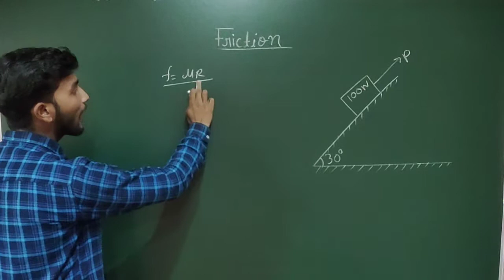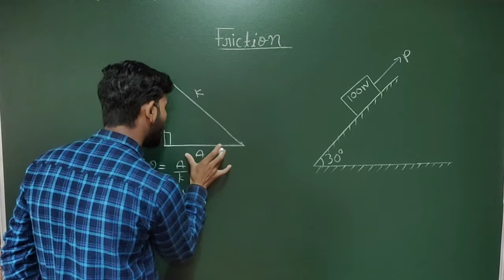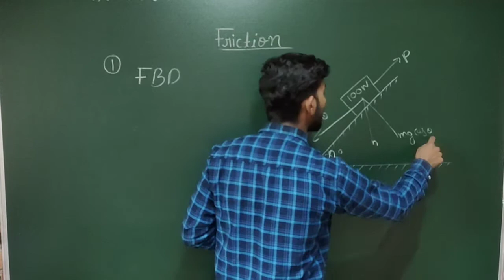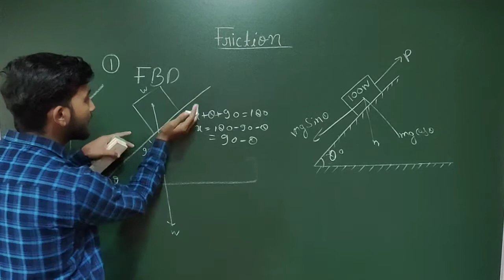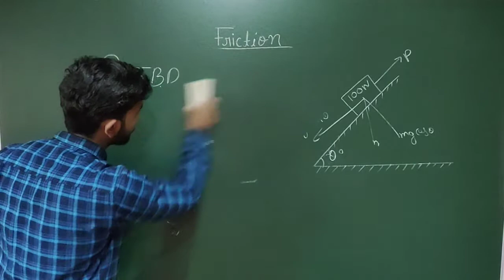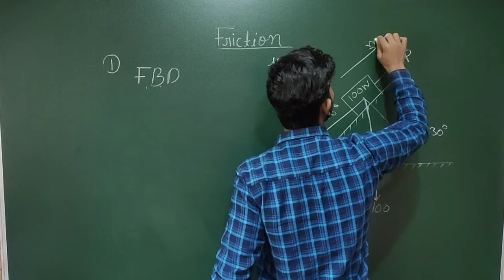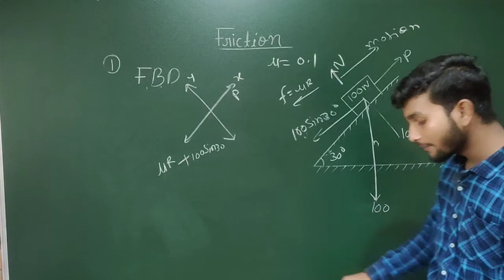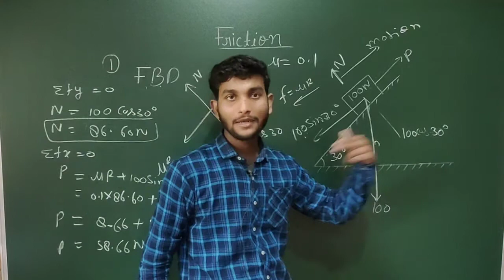Friction Solved Problem In Engineering mechanics In Hindi (Part-3)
friction
This is the 2nd video  lecture on unit "friction" and today we will study 2nd  problem on simple friction

if you have any doubt, please comment us.

JEE Mains and NEET Syllabus
and class 9 to 12 syllabus complete full video lecture